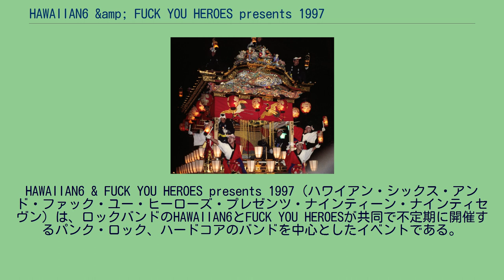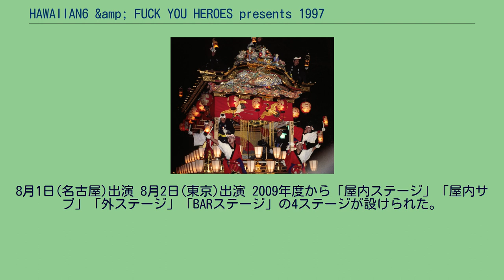HAWAIIAN6 &amp; FUCK YOU HEROES presents 1997